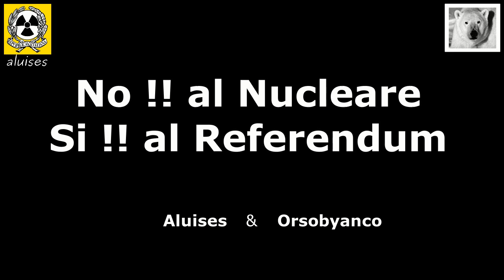No al nucleare ! Sì al referendum !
Non esiste un nucleare sicuro. O a bassa produzione di scorie. Esiste un calcolo delle probabilità, per cui ogni cento anni un incidente nucleare è possibile, e questo evidentemente aumenta con il numero delle centrali.(..)"Siamo su un treno che va a trecento chilometri all'ora, non sappiamo dove ci sta portando e, soprattutto, ci siamo accorti che non c'è il macchinista."(Carlo Rubbia).